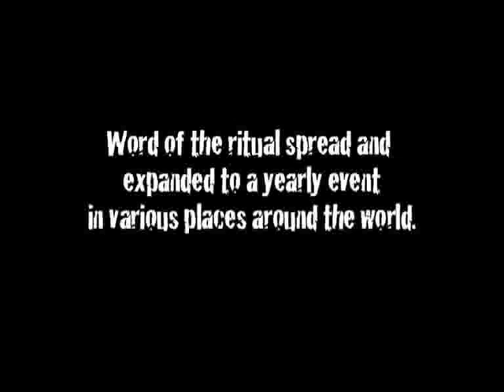420 experience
Footage taken while attending the annual 420 event at Parliament Hill in Ottawa, Canada on April 20th, 2009. We used some very old black and white film stock and an old super 8 camera.